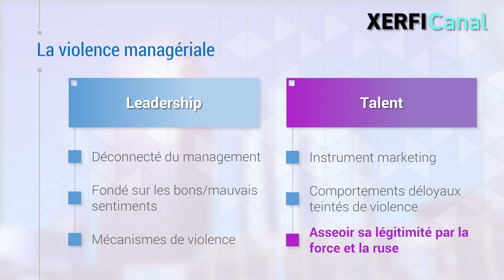La rhétorique managériale source de violence dans l'entreprise [Ibrahima Fall]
Mintzberg, le célèbre professeur de management, a publié sur son blog un article intitulé «AbusiveBossesToo» dans lequel il met sur le même plan les violences sexistes, racistes et managériales. Pour lui, les violences managériales ne sont pas aussi sévèrement combattues que les autres formes de violence dans la société.  Mon hypothèse est que la phraséologie managériale n'obstrue pas seulement la capacité de penser, elle peut aussi induire des comportements narcissiques avec des individus incapables de gouverner leur esprit et donc de travailler avec les autres sans violence. Une telle violence est, de fait, légitimée par la nécessité d'atteindre des objectifs, atteinte qui n'est bien sûr qu'une victoire à la Pyrrhus. [...]